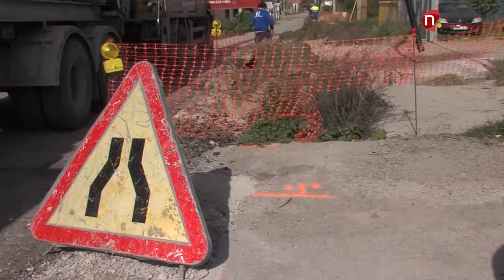Noticias, Obras para evitar futuros cortes de agua en la zona de La Jara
Obras para evitar futuros  cortes de agua en la zona de La Jara, el Ayuntamiento acomete los trabajos de sustitución de la tubería de abastecimiento de agua potable.